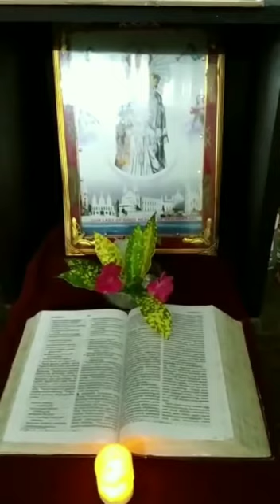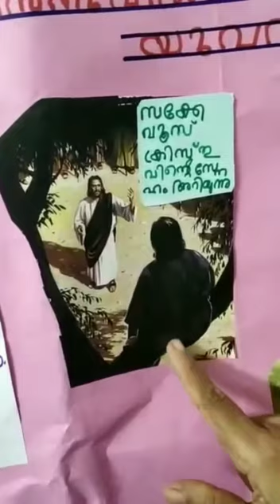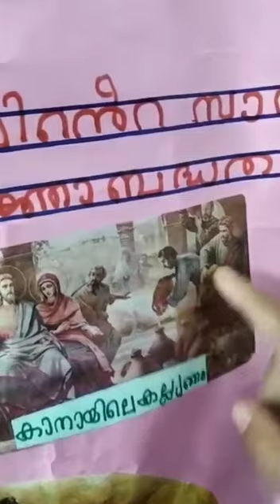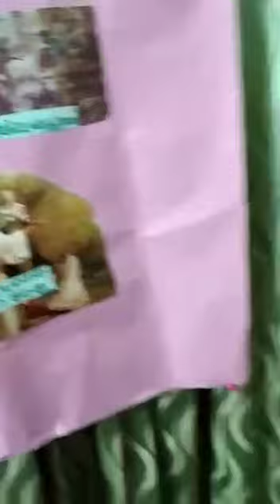X A | ക്രിസ്തുവിന്റെ സാമൂഹിക പ്രതിജ്ഞാബദ്ധത| By Moly Martin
ആത്മാവിന്റെ നിറവിൽ X - ക്രിസ്തീയ യുവത്വം
Chapter - 1 ( ക്രിസ്തുവിൽ വിരിയുന്ന യുവത്വം )
Part - 2 ( ക്രിസ്തുവിന്റെ സാമൂഹിക പ്രതിജ്ഞാബദ്ധത )